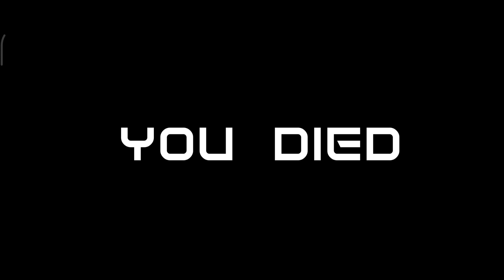Robot Ball - You Died - Gameplay - Woop Woop Games